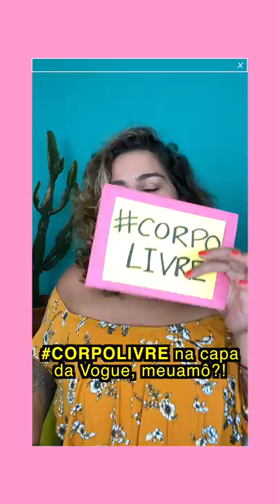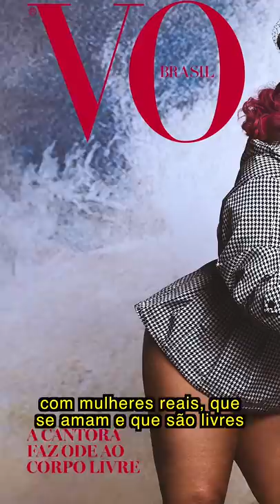CORPO LIVRE NA CAPA DA VOGUE ft PRETA GIL, DUDA BEAT E RITA CARREIRA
Convidei Preta Gil, Rita Carreira e Duda Beat pra contar pra gente como elas se sentem sendo CAPA (cada uma tem a sua) da @voguebrasil desse mês. Como é a sensação de ser ícone de beleza da maior revista de moda do mundo?

Obrigada pela contribuição @pretagil , @ritacarreiraa e @dudabeat ! Parabéns pelas capas e pela representatividade!

Ter Corpo Livre sendo falado na capa e nas matérias é uma baita conquista pra gente!

Será que esse passo da Vogue significa uma tendência de que a moda comece a sair dos padrões e questionar - a passos curtos - o que foi imposto?

Essas capas me deram esperança☀️

x

Onde nasci: Rio de Janeiro
Onde moro: São Paulo
Meu signo: Peixes, ascendente em Peixes, Lua em Leão
Idade: 31 anos!